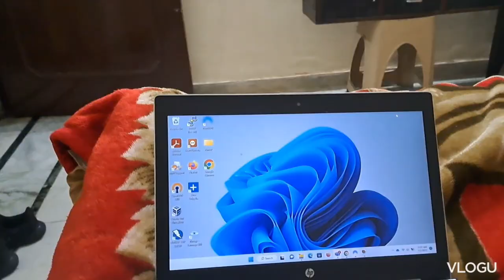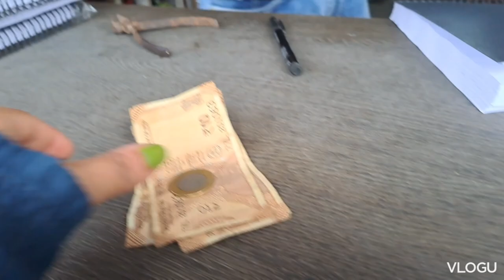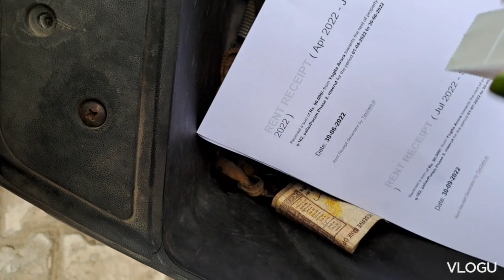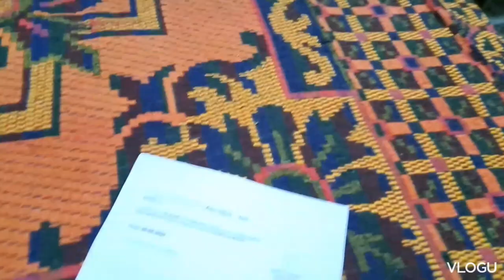Hath jal gya,khudkiGalti se😒|Tax bachane k liye kya2karna padta h|YogikiduniyaVlogs